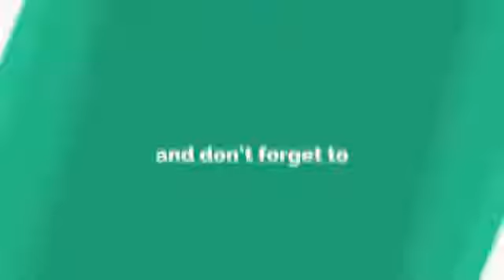খুব সাবধান!! ভুলেও এই কাজটি করবেন না । Mizanur Rahman azhari । sashlook Present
|| বাংলা ওয়ায || ইসলামী শিক্ষা